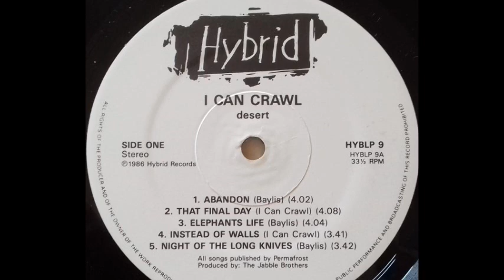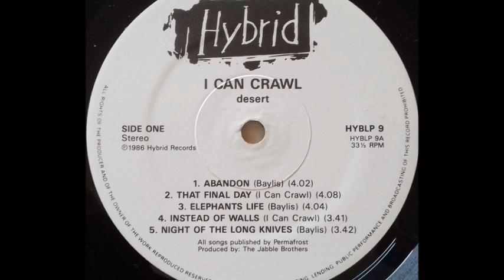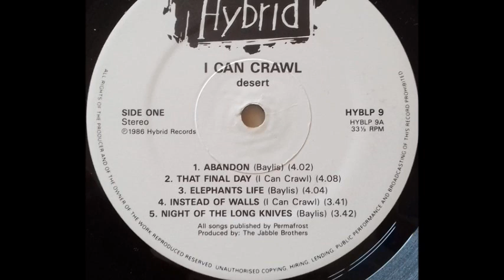I Can Crawl - Elephants Life (A3)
I Can Crawl ‎- Desert
Sello:Hybrid Records ‎
Formato:Vinyl
País:UK
Publicado:1986
Género:Rock
Estilo:New Wave, Pop Rock, Indie Rock
Bass, Backing Vocals - Conor McCann
Drums, Backing Vocals - Jan Wilga
Guitar, Vocals - Paul Baylis